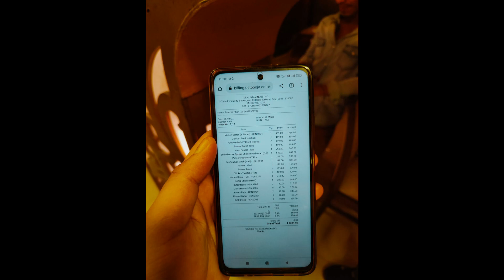Yah Log Itne HARAMI Kase Hai !! 🤣 - 1 Million Vlog ( Reuploaded )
1.Garena Free Fire Indonesia Live
2.Garena Free Fire Brazil Live
3.Garena Free Fire India Live
4.Garena Free Fire Singapore Live
5.Garena Free Fire Thailand Live

OPLOKESHGAMER
Free fire
Lokeshgamer
freefire
garena freefire
1lakh rupees collection versus challenge

@NOBRU Viver
@Ujjwal Live

@lokesh gamer
@Dj Alok
Free Fire UNBANNED
gaming setup tour
setup tour
room tour
setup tour mythpat
setup tour techno gamerz
setup tour 2022
desi gamers room tour
desi gamers setup tour
gaming room setup
setup tour 2022 techno gamerz
setup